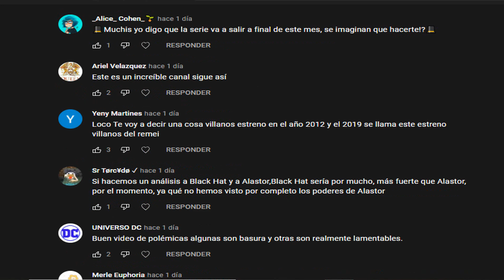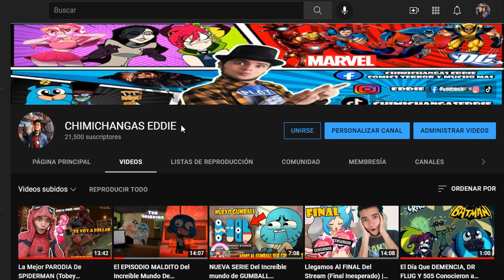¿VILLAINOUS Sera EXCLUSIVO De HBO MAX? ¿CONFIRMADO? | Nueva Información de la SERIE FECHA CONFIRMADA